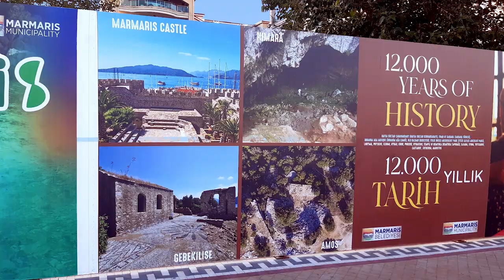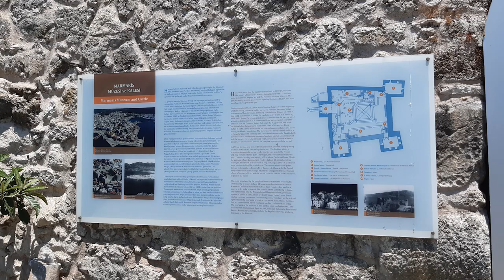Турция: крепость Мармарис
Город Мармарис (Marmaris) или Мармарида (Μαρμαρίδα) находится на берегу Эгейского моря в провинции Мугла. В летний сезон имеется регулярное морское сообщение с Родосом, возможно совершить однодневную экскурсию.
До османского завоевания город был греческим и назывался Фискос (Φύσκος). Несмотря на длительную историю, достопримечательностей в Мармарисе немного. Одна из них – это восстановленная крепость, первоначально построенная при Сулеймане Великолепном. Крепость находится в Старом городе рядом с портом, для защиты которого и предназначалась. Вход платный, внутри находится археологический музей.